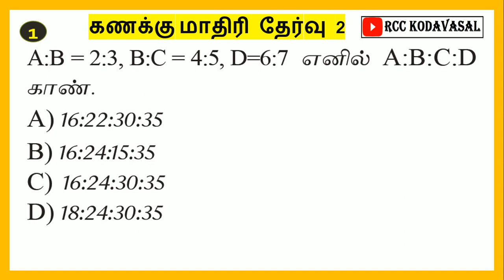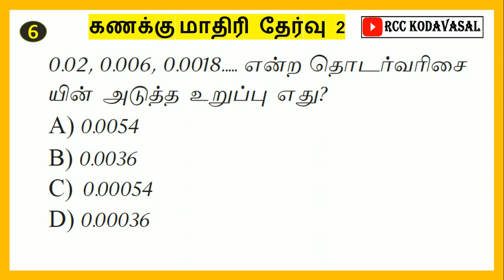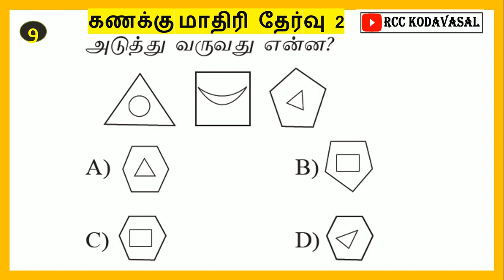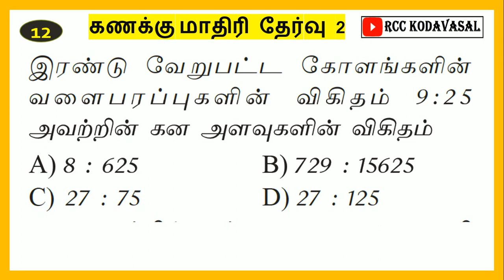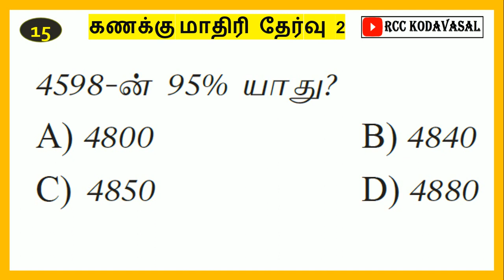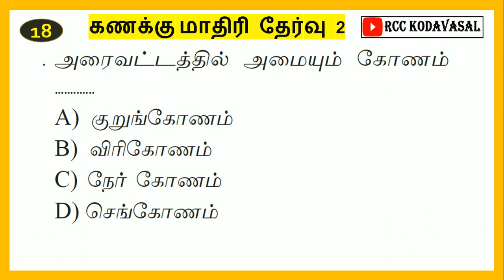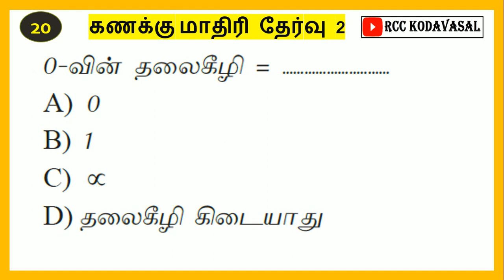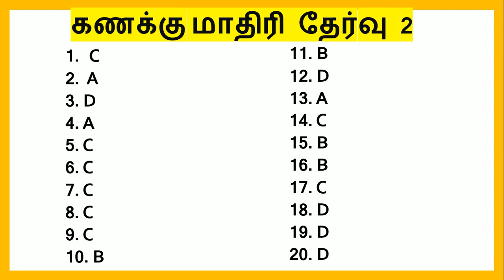கணக்கு மாதிரி தேர்வு 2 | TNPSC GROUP 4, 2, 2A,VAO ,TANGEDCO Assessor and Junior Assistant/Accounts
EDUCATION
கணிதம்  மாதிரி தேர்வு 2 | TNPSC GROUP 4, 2, 2A,VAO ,TANGEDCO Assessor and Junior Assistant/Accounts